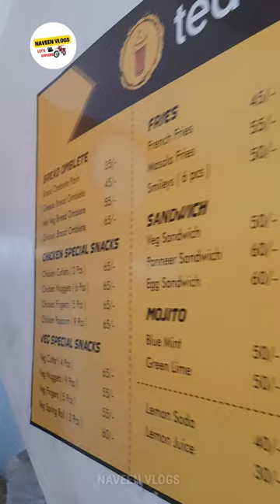Mango Tea, Rose tea, Ice tea ah?? 100 வகையான Drinks & Snacks இருக்கு!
Broadway pet market,
mannady koli market,
famous pet selling market in north chennai,
cat verities,
parrots finches,
 cocktail,
Chickens & Sun conures

 beagledog​,
beagle​
chennai pet market,
puppy​ pet market in chennai,
pet market,
galiff street pet market,
galiff street dog puppy price update,
dog price,
Kolkata dog market,
Labrador Retriever,
pug,
golden retriever,
gsdchennai broadway pet market,
chennai kozhi market,
kozhi santhai in chennai,
birds market in chennai,
broadway kozhi market,
kozhi market,
kozhi santhai pet market chennai,
Dog market chennai,
kozhi market chennai,
chennai fish market,
market,pets and birds market chennai
,chennai sunday pet market,
sunday pet market,chennai pet market in tamil,sunday pet market
mannadipetmarket,
dogsforsale,
cheappets
,mannadypetmarket,
birdsmarket,
chennaipetmarket,
sundaypetmarket,
kozhimarket,
brodwaymarket,
sunconures,
pitbull,dogs,
puppies,cheappetmarket
,dalmation,
French bulldog,
american bully,
chow chow,
Siberian husky,
beagle price in India 2022,
beagle puppies for sale in chennai,imported dog breed,imported puppies for sale in chennai
,puppy playtime
,chippiparai dog
,rajapalayam,
cat sound,
handfeeding, sundaymarket,
pallavaramsandhai,
kolathur,kolathurfishmarket,
northmadras,
chennaipets,chennaibudgies
,showbudgies,
dog show Puppies for sale in low price, cheapest dog Market,
 cheapest Puppies market
, low Price galiff street pet market,
dog price,Kolkata dog market,
Labrador Retriever,
pug,golden retriever,
gsdPuppies for sale